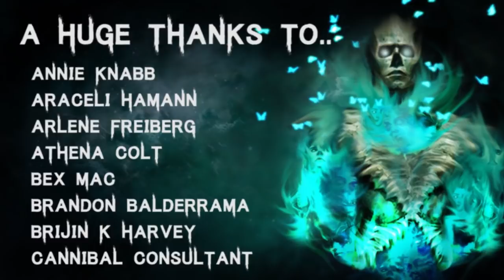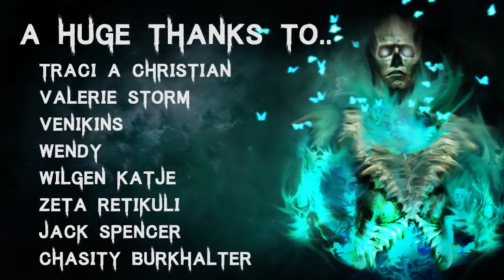40 TRUE Terrifying Deep Woods & Middle Of Nowhere Stories | Mega Compilation | (Scary Stories)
🎧 Listen to The Audiobook I narrated! - goo.gl/6skCEW

All Stories are read with full permission from the authors, links can be found in previous videos.